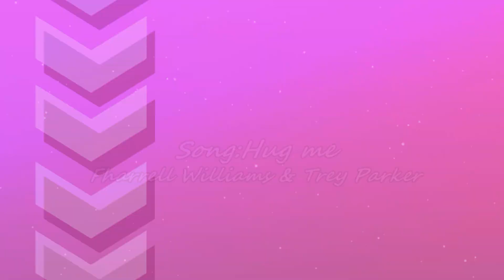farm x horor // HUG ME // Animation MEME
i was thinking of making something really sweet for this otp 🤔 and luckily i got the idea for horror and farm, glad to be able to make a new video soon 🥴💖(again, I won't forget phy's help🫂💜)

(copyright)

[ 𝕤𝕠𝕔𝕚𝕒𝕝 𝕞𝕖𝕕𝕚𝕒'𝕤 ]
╔ ஜ۩۞۩ஜ ╗
You are here—
╚ ஜ۩۞۩ஜ ╝